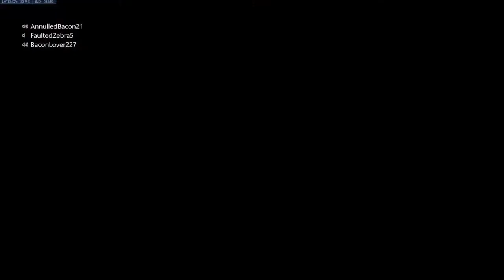Overwatch Competitive again